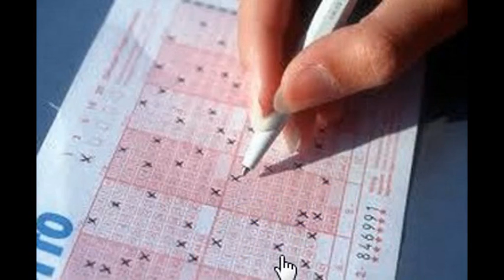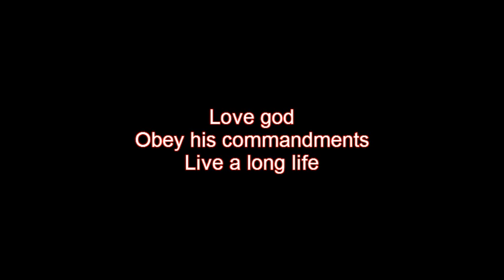The Evolution of Machines and Robots, Simplified